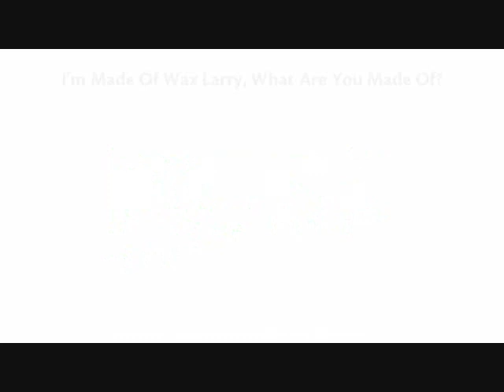[Team KOX] I'm Made of Wax Larry, What Are You Made Of? Full Band FC